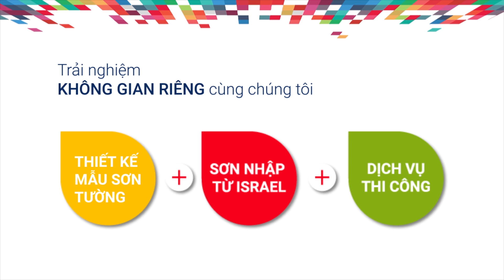TẠO CHIỀU SÂU CHO PHÒNG NHỎ BẰNG SƠN TƯỜNG CHUYỂN SẮC OMBRE - 2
Ombre là một xu hướng màu sắc không chỉ trong thời trang mà còn được ứng dụng trong sơn tường. Bằng cách chuyển màu từ đậm tới nhạt, mảng tường Ombre trong nhà giúp mở rộng không gian, làm căn phòng của bạn có chiều sâu, vô cùng sống động.

Việc thi công mảng tường Ombre vô cùng dễ dàng, giá cả phải chăng. Bạn hoàn toàn có thể thổi một làn gió thời trang cho ngôi nhà của mình, đồng thời khiến cho căn phòng rộng hơn bằng mảng tường Ombre chuyển sắc.

Tambour là thương hiệu sơn số 1 tại Israel nhập khẩu 100% đến Việt Nam, không qua đại lý, có nhiều tính năng vượt trội. Những dòng sơn của Tambour đều không mùi và có chỉ số VOCs rất thấp (15-40g/lít) mang lại sự an toàn cho bạn và gia đình.

Tambour Việt Nam cung cấp dịch vụ thi công trọn gói, báo giá theo mét vuông, tiết kiệm đến 40% chi phí và bảo hành lên đến 10 năm. Các bạn hãy gọi đến hotline 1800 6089 để được tư vấn, báo giá và đo đạc miễn phí tại nhà.